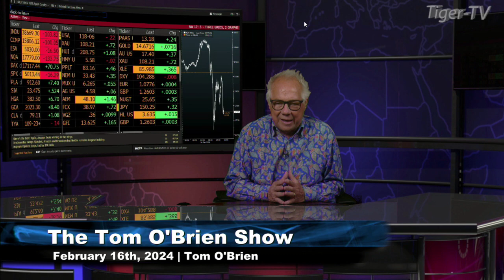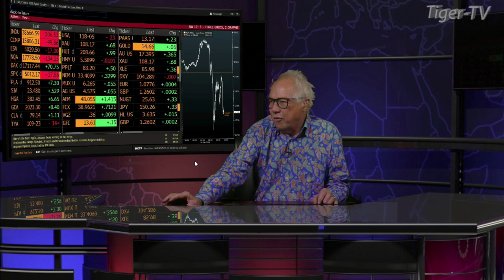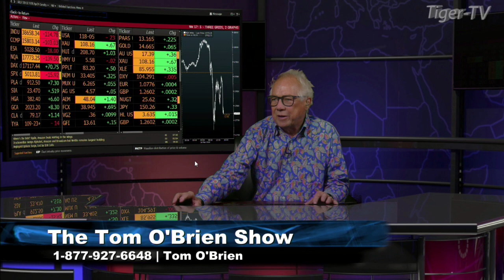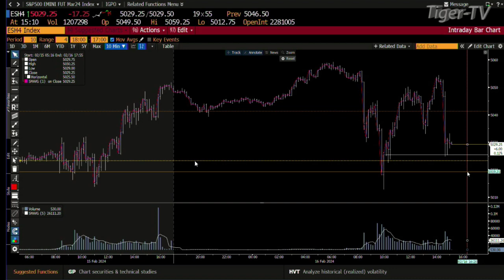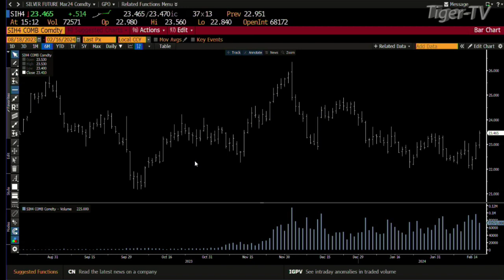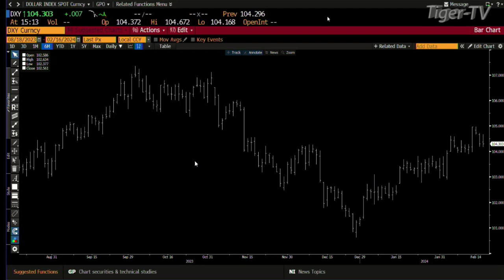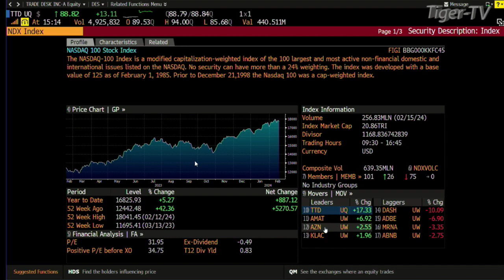February 16th, Daily Market Recap - 2024